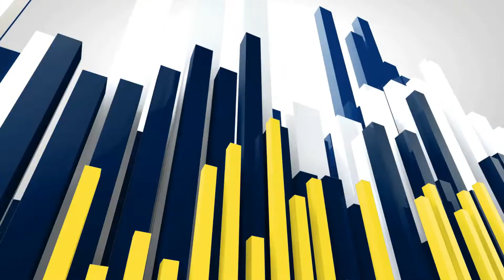శ్రీ స్వయంభు వరసిద్ధి వినాయకుడికి శ్రీశైలం ఆలయం తరఫున పట్టు వస్త్రాలు